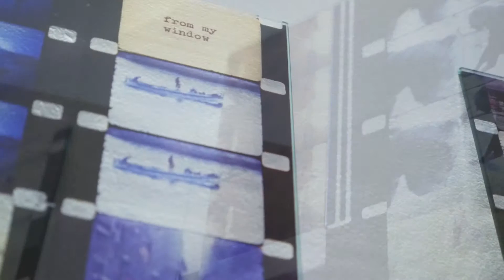Jonas Mekas. All these images, these sounds.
Solo exhibition by Jonas Mekas curated by Franecsco Urbano Ragazzi at Apalazzo Gallery.
December 2015 - March 2016